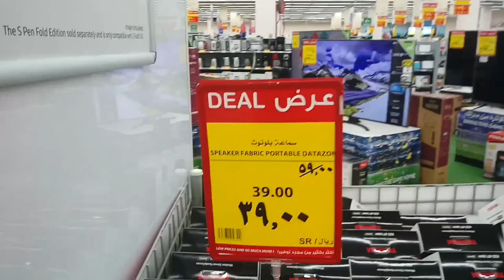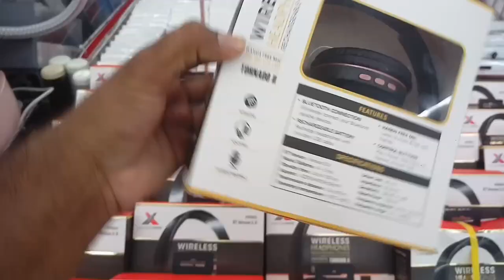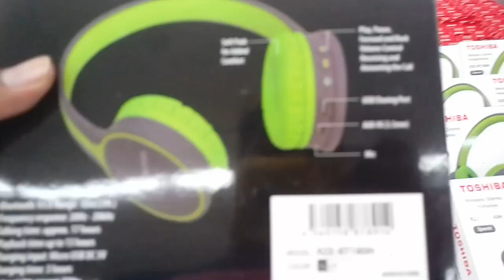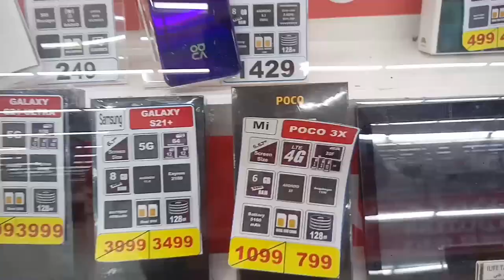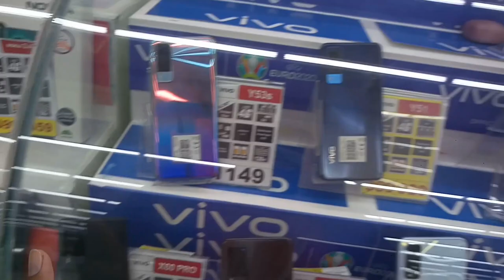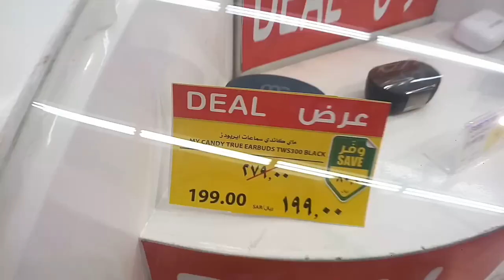Carrefour Weekly Discount Offer All iPhone Samsung and OPPO VIVO Mobiles,